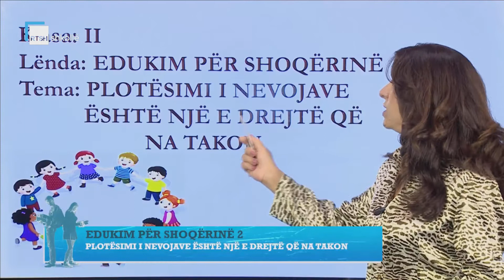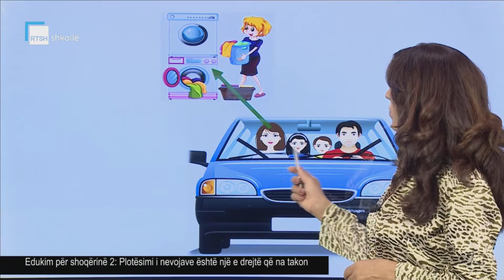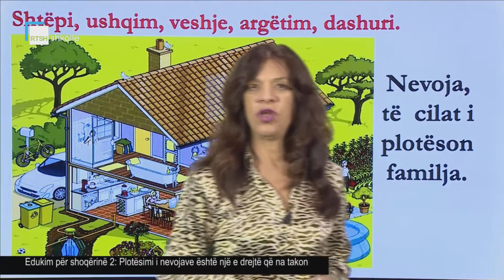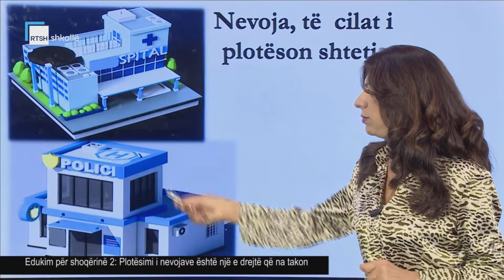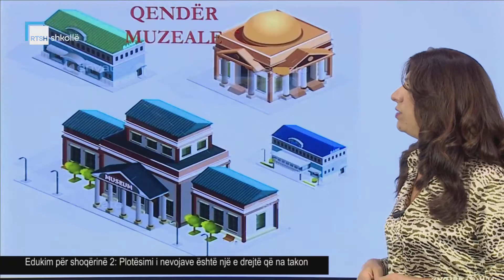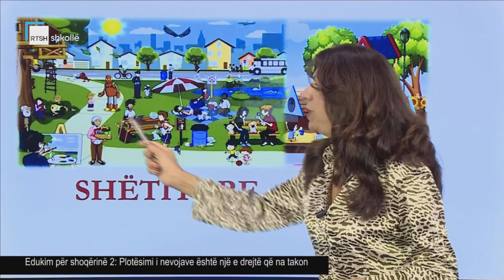Edukim për shoqërinë 2 - Plotësimi i nevojave është një e drejtë që na takon